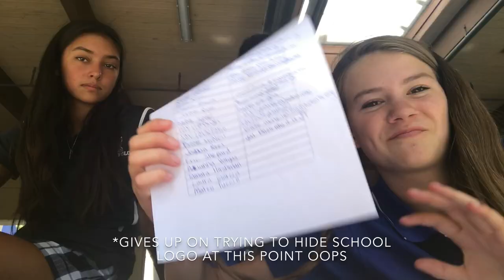JUST YOUR TYPICAL SCHOOL VLOG (JUNIOR YEAR XD)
lol send help

♡Kristin♡